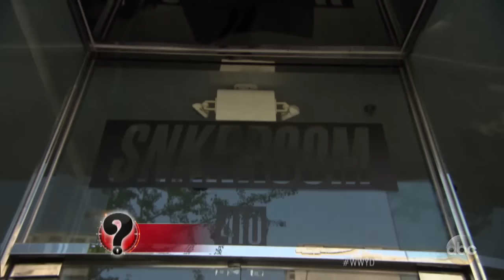Rude teens berate parents while shopping at a sneaker store | What Would You Do? | WWYD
While out shopping, teenagers bully their parents for an expensive pair of sneakers. What would you do?